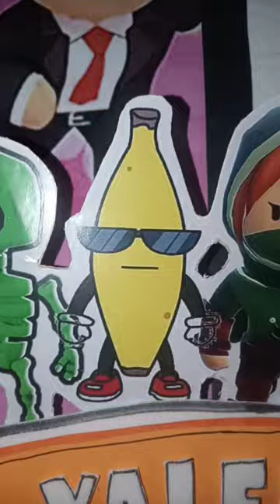AMARILLO AMARILLO LOS PLÁTANOS🍌